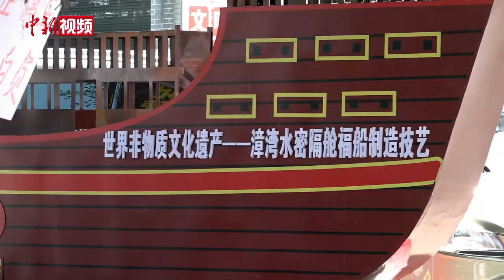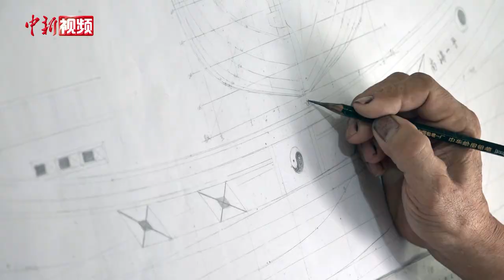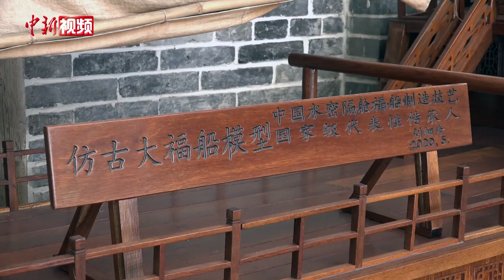探访古老的“水密隔舱”福船制造技艺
福建省宁德市蕉城区漳湾镇坐落于三都澳之畔，是“中国水密隔舱福船文化之乡”。其福船制造技艺系明代洪武年间由闽南传入，迄今已有600多年历史。2010年，“中国水密隔舱福船制造技艺”被联合国教科文组织列入“急需保护的非物质文化遗产名录”。该技艺的保护与传承，由此吸引了世人的目光。日前，记者来到位漳湾镇的水密隔舱福船制造基地实地采访。